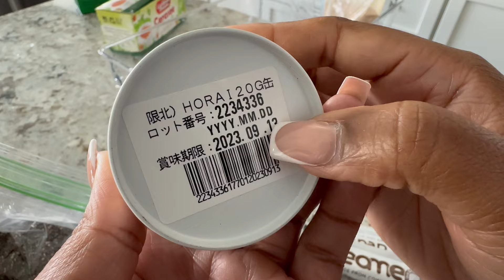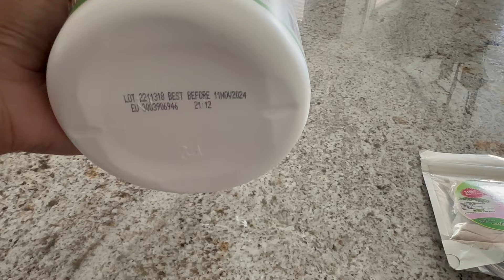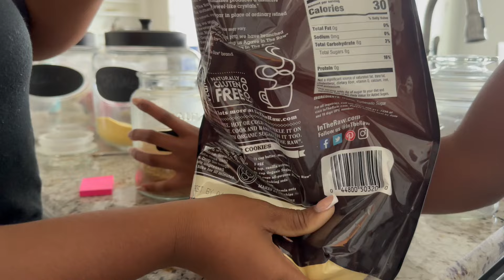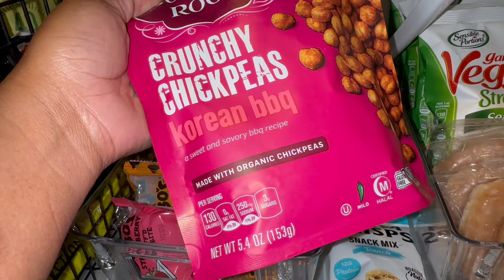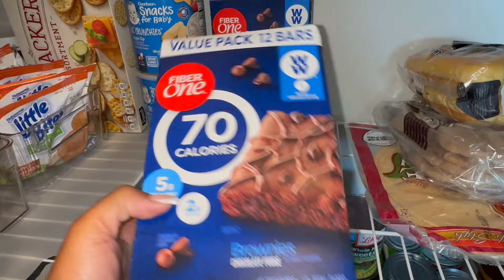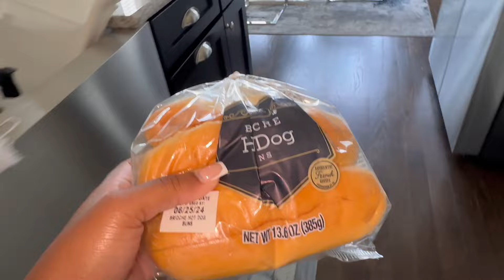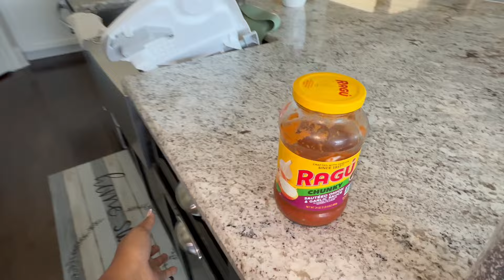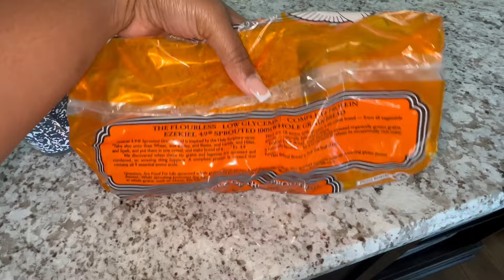STARTING OVER CAN BE HARD | Come Inside My Pantry & Refrigerator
Hey everyone!

Starting over can be tough, but it's time for a fresh beginning. In today's video, I invite you into my pantry and refrigerator as I purge my home of all unhealthy foods and get ready for a new diet journey. It's all about making better choices, one step at a time.

- A full tour of my pantry and refrigerator
- The process of sorting and removing unhealthy foods
- Tips on how to restock with nutritious options

If you're also looking to make a change or just want some inspiration for healthier eating, this video is for you. Remember, every small step counts!

Tiahna - owner of TC TEN & Co (for all your custom glue-less wigs).